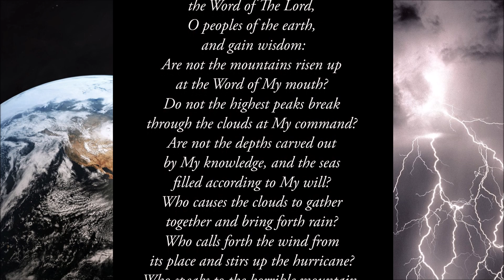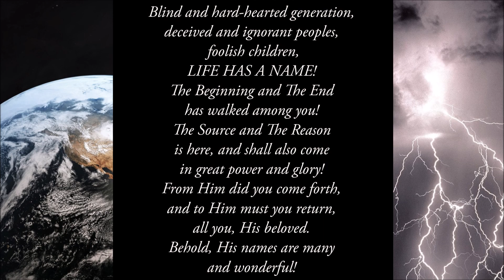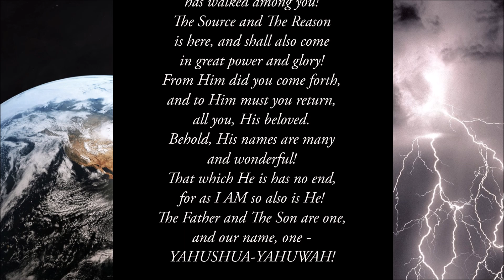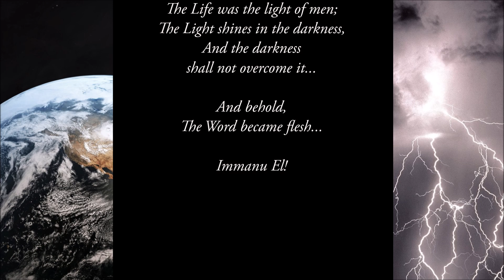"LIFE HAS A NAME!" Says The Lord - The One Worthy of All Praise - TheVolumesOfTruth.com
7/1/11 From The Lord, Our God and Savior
The Word of The Lord Spoken to Timothy